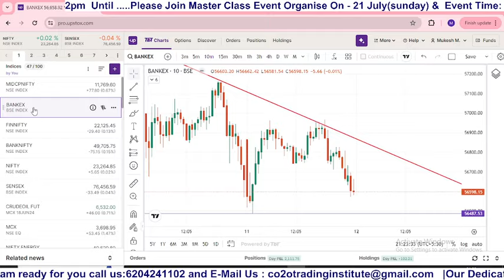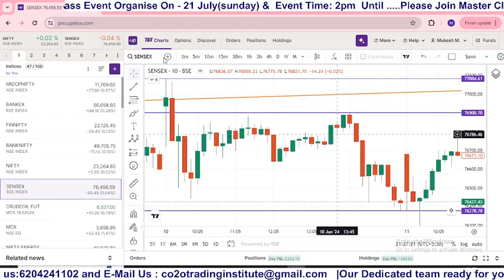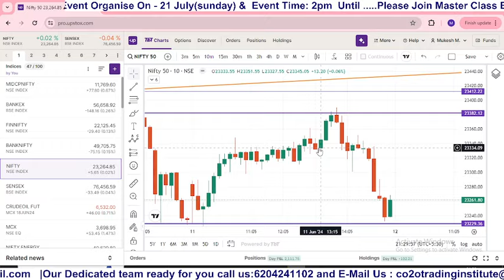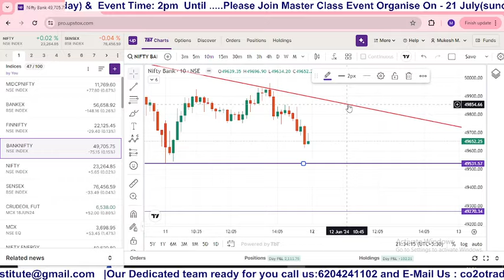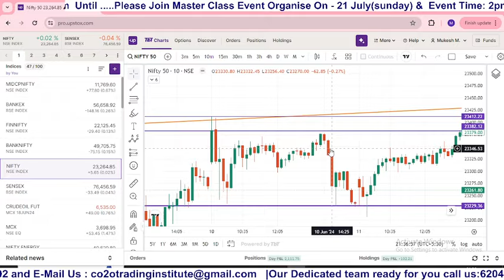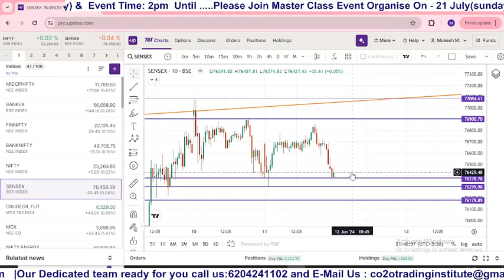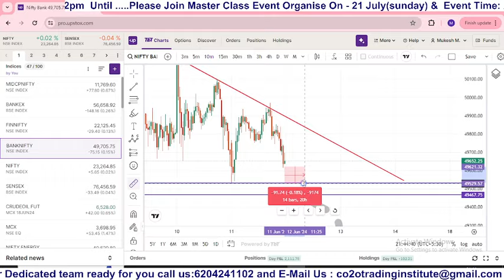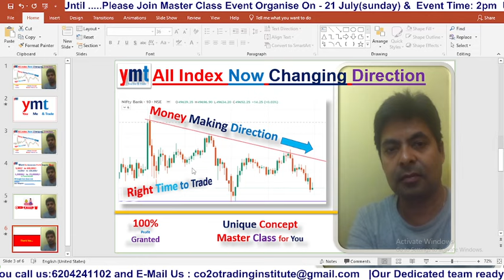All Index Now Changing Direction| Right Time to Trade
OAll Index Now Changing Direction| All Index Now Changing Direction| Right Time to Trade

Name : Mukesh K Madhav
IT Professional Exp: More Then 18 Years including onsite(Singapore, Australia, Switzerland, Indonesia, Budapest and New Zealand) and offshore.
Exp (In Trading ): More Then 10 Years
Exp (as Trainers ): More Then 2000 Traders doing well in Trading and earning on regular basis. With unique concept and unique setup (Buy and Sell, Intraday, Positional and Swing (Some times doing Scalping as per market condition)).
SEBI- Register: No, I am not SEBI Register or trainer. During 10 Years of Trading journey getting deep knowledge with financial studies work on case studies  self Experience, Knowledge and practice …..Practice… and more Practice.
**Practice Makes Perfect me as Trader and Trainer**

Mukesh Kumar Madhav' (Co2o Trading Institute) has been practicing in the financial market for over 10 years of Full-time Trading in Index Options being a option seller. I love to design option strategies that include Buying as well as selling. Specialist in a Non-directional move.

This video is for anyone who wants to improve their options trading skills, whether you're a engineer or a skilled trader. We'll discuss helpful insights and tactics that you can use to enhance your performance in the options market. So, whether you're seeking to learn the basics of options trading or searching for new strategies to improve your results, this video is for you.

fraudulent.